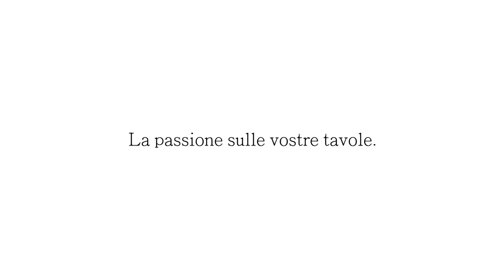Cava Basket, gli Eagles hanno riposato, restano terzi, ma il vertice si allontana